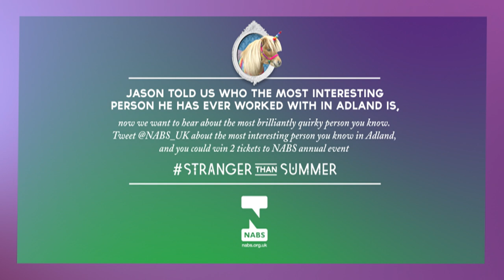Dr Bjorn interviews JWT's Jason Berry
Our Stranger Than Summer correspondent Dr Bjorn the Unicorn, brings us a report from JWT's offices in London on who creative director Jason Berry thinks is Adland's most interesting and quirky character.